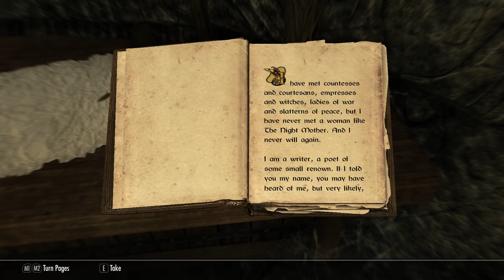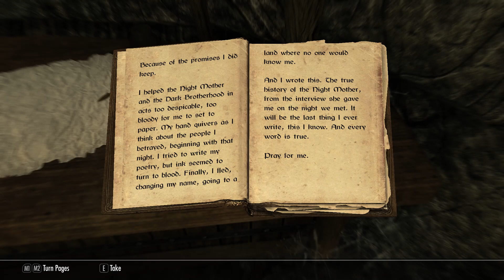SkyrimSE eps#28 Ganci Receives First Assignments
Found the Sanctuary door and received first three contracts from Nazir.